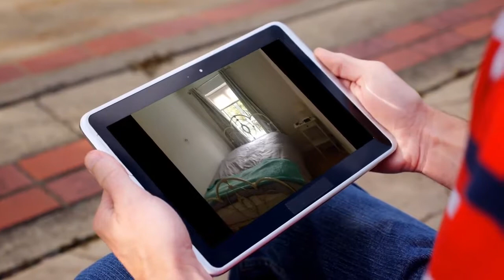Apartment to rent in Dublin, Townsend St, €2,000 / monthly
2 Bedrooms
1 Parking
Central heating
Wifi

Dublin, Townsend St, Ireland
Available Immediately